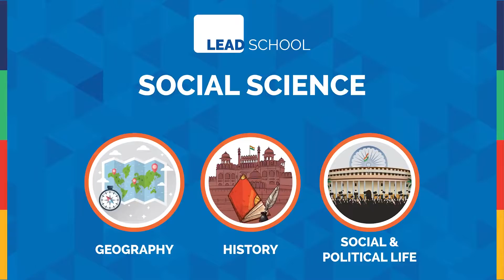The Rise of Napoleon | Learn with LEAD | LEAD School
Our world history is colourful and full of intrigue. With human persuasion, nations went on wars, civilizations rose and fell and revolutions took place.

These richly written anecdotes are devoured by children through their history books today.

Personalities, about whom we study, had the opportunity, determination and stroke of luck to fulfil their agenda.

One such personality is Napolean Bonaparte. He climbed to power during the French Revolution. Even after belonging to a lesser-known family, he successfully proclaimed himself as the Emperor of France.

Here's a brief video exploring the influence Napolean's regime had on his country. Don't forget to watch it and show it to your friends who enjoy history!

To know how LEAD is transforming schools and educating students, visit our